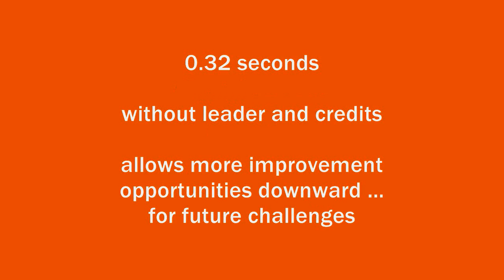Shortest Video Ever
Shortest Video Ever ... or almost ...
without leader and credits
allows more improvement opportunities downwards
for future challanges